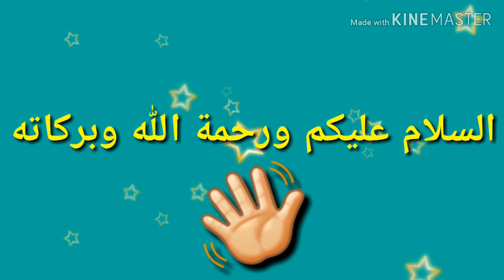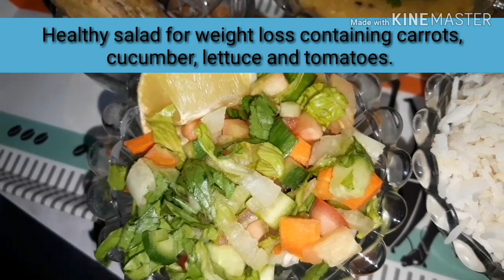Healthy lunch idea for weight loss |وزن کم کرنے کا صحت بخش طریقہ | Khulood's Kitchen.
I will upload another video soon.

Our channel is dedicated to serve you with new ideas and a variety of recipes and remedies to help you through this hectic life.

Upcoming recipe: Kharhi Pakoras.

In this video you will learn to make diet lunch in a easy way.
In diet lunch, every thing is taken 1 cup in quantity.
I hope this helps you in  your diet routine (if you want to lose weight of course).

Bye.👩🏻‍🍳